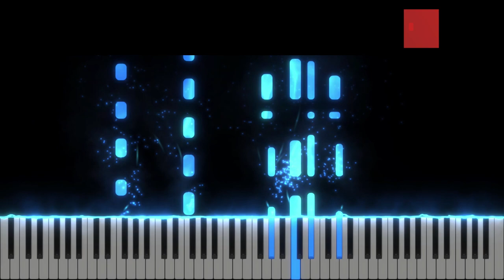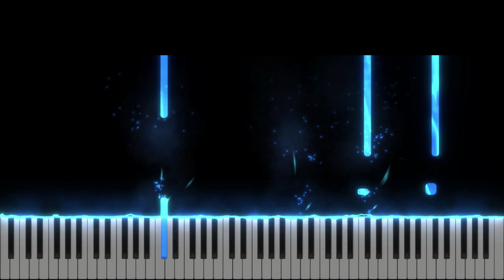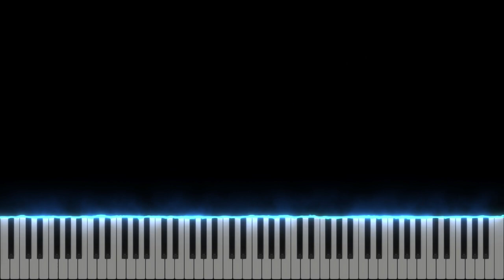Numele Tau - Catalin si Ramona Lup - Instrumental Pian - Negativ Pian - Tutorial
Gama : La bemol Major
Tempo : 67

Muzică: Cătălin Lup
Versuri: Ramona Lup